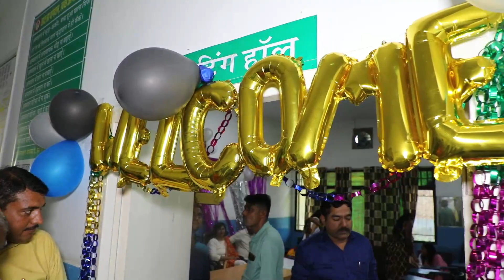Mumma Retirement Party Vlog | Adampur Vlog | Civil Hospital Adampur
HI all, I am sonakshi, this is my youtube channel " Indian vlogger sonakshi ". My dear virtual family m very happy that you found my video on YouTube and stop by... I welcome you all to my channel "Indian Vlogger Sonakshi". if you find my video interesting then please like this video...share with your friends...and subscribe to my channel...its absolutely free...but it matters a lot to me...

♡FAQ♡

Wondershare Filmora
HoneyBlonde Highlights- I get it done at the Salon.
I am living in the Agra.